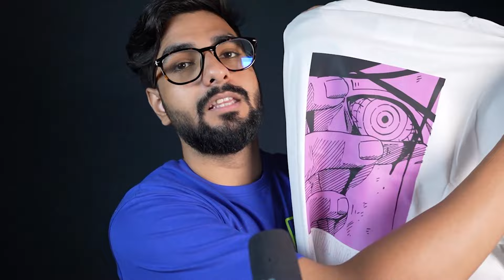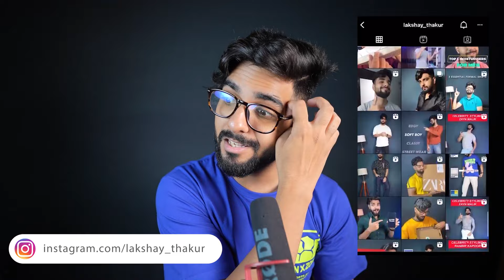THE BEST ANIME OVERSIZED TSHIRTS FROM BEWAKOOF! 🔥 Lakshay thakur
"5 BUDGET & SEXY Chelsea boots for men! Shoes haul 2023 | Lakshay thakur"

This video is about the best anime oversized tshirts you can find online! Try these amazing tees and never go wrong with your inner anime soul:-

2. ( Good quality 👌🏻 )White Graphic Printed Oversized T-shirt

3.  💥All sizes available 🛒( Hurry upp guys )💥White Titan Printed T-shirt

5. ( 🛒🛍👉🏻Only few sizes are left add to your cart now💥 )Black Oversized T-shirt